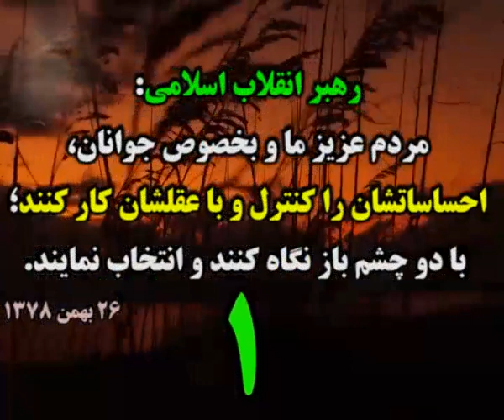●▬۩ اخبار به روز انتخابات 96 ۩ ▬●